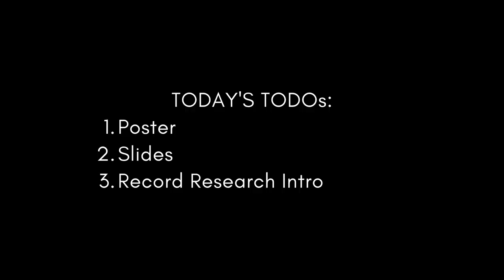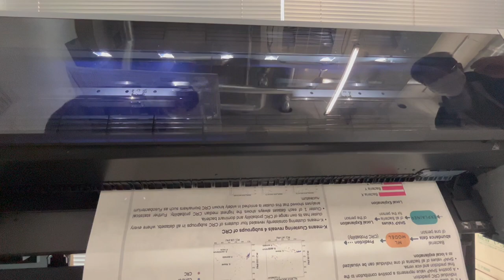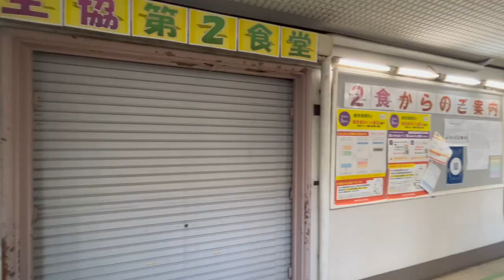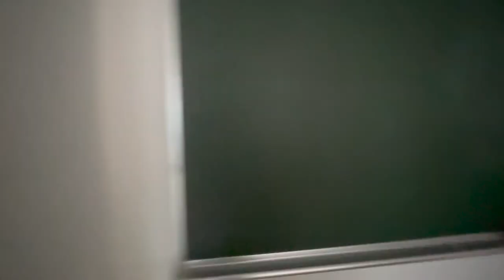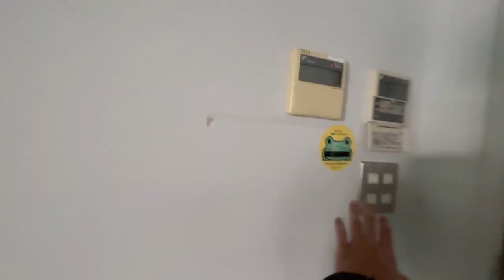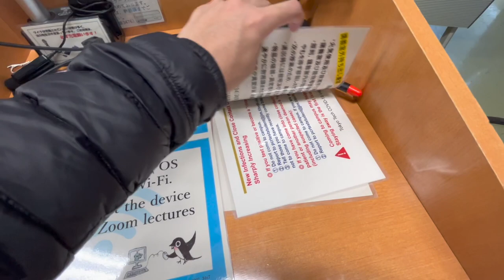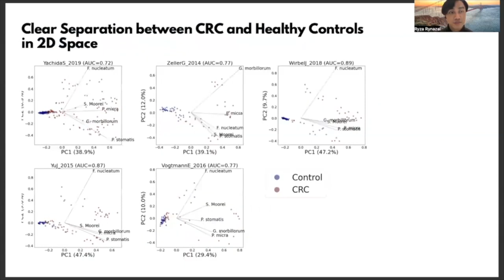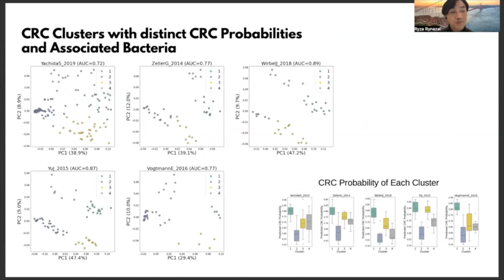Studying Abroad in Japan | a day in my life at Tokyo Institute of Technology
Hi everyone! Welcome (back) to my channel. This a day in my life as a graduate student in Tokyo, Japan!